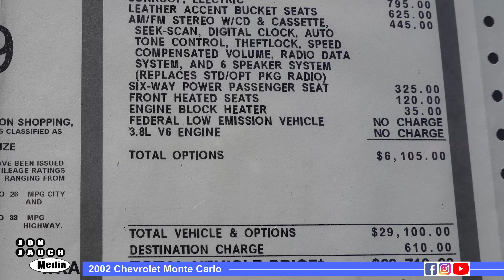'Dale Earnhardt Edition' 2002 Chevy Monte Carlo